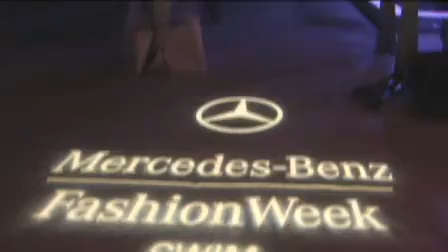Mercedes Benz Swim Week Miami 09 Collection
Kourtney 'with a K' Brown Hosts Mercedes Benz Fashion Week: interviews